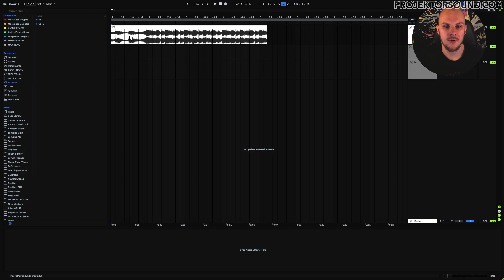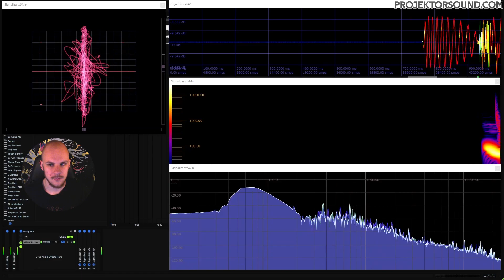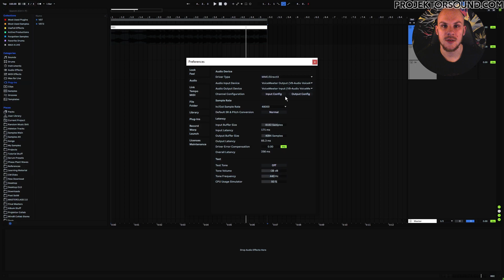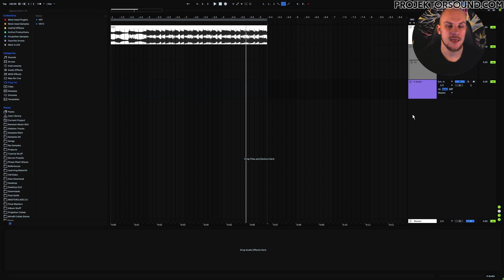How to Record Desktop Audio in Ableton? (My Routing Setup Explained!)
Timestamps:
0:00 Intro
0:28 Ableton Example
1:12 Voicemeeter banana
2:05 Input setup
3:02 Ableton setup
4:39 Windows sound settings
5:02 Outro

I have the ability to record & monitor my desktop audio inside of ableton. This is very useful for sampling & analyzing audio that is playing in other applications. I also use this setup to transmit audio during private lessons & livestreams, including the feedback livestreams I do every other sunday.